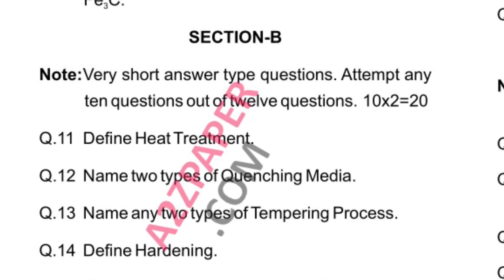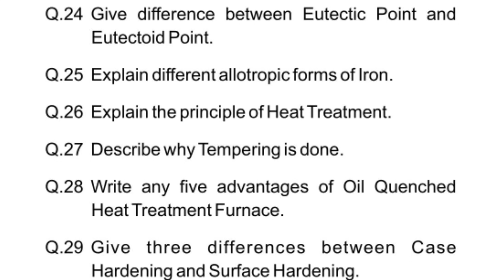HSBTE Diploma ME 5th Sem Heat Treatment Question Paper May 2019